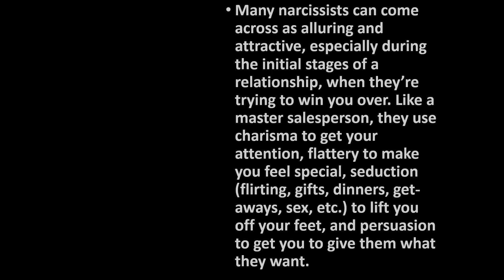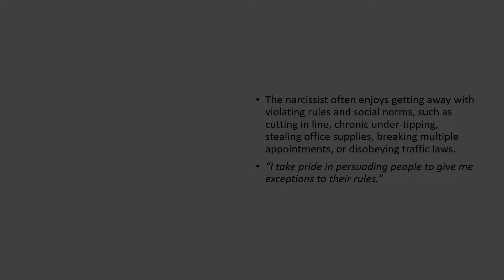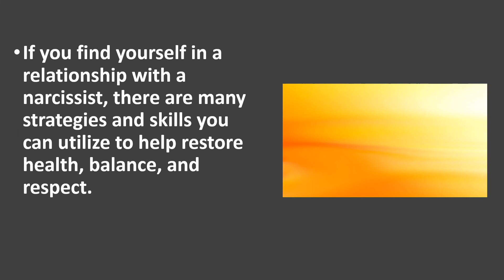Signs You maybe Dating a Narcissist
How do you know when you’re dating a narcissist? Here are ten telltale signs,